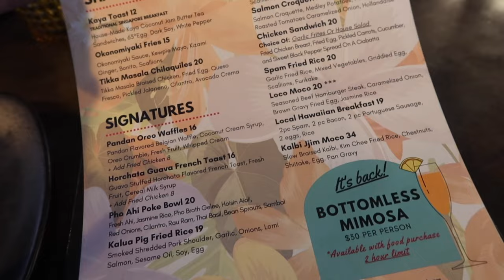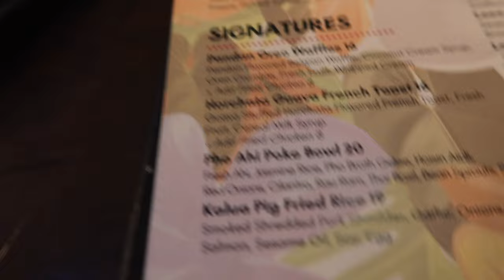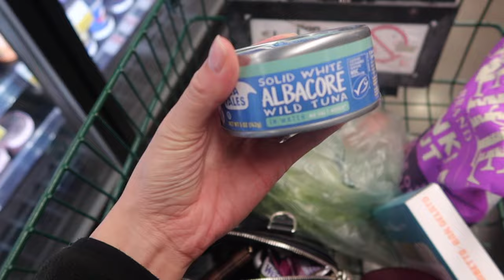First vlog of 2024! Where I've been, having a me day, shopping & Whole Foods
Happy New Year everyone! I haven't been up to much & wasn't picking up the camera as much as I explain why in this vlog. Hope you all had a wonderful start to the new year & I will see you again in the next video!